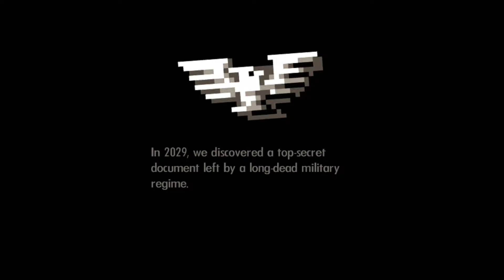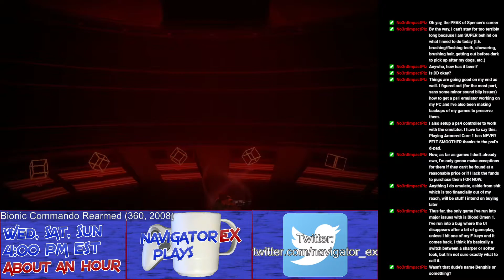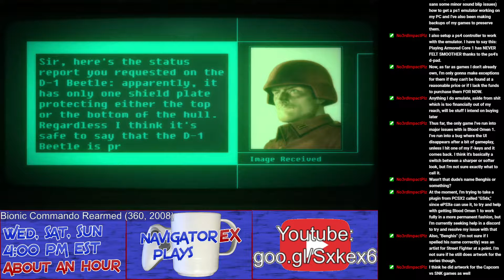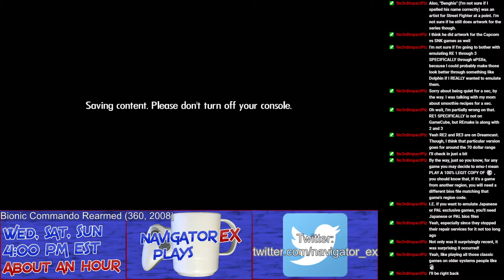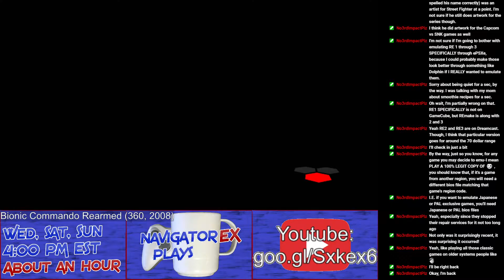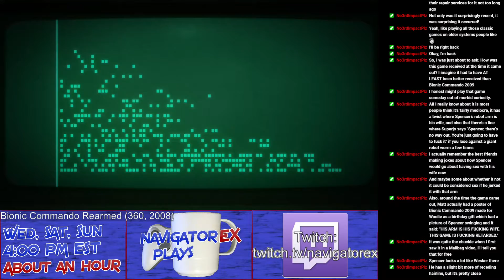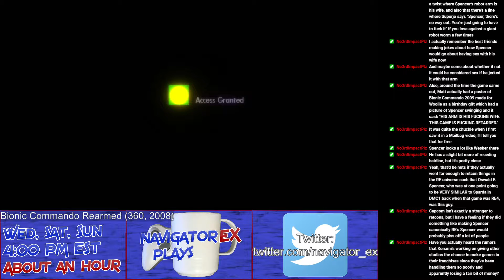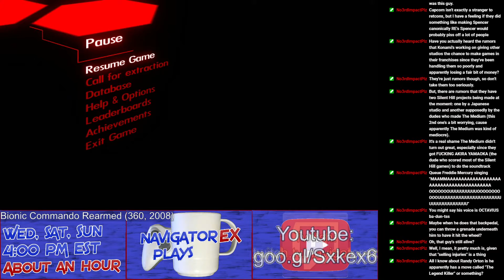Episode 483: Bionic Commando Rearmed | NavigatorEX Twitch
Platformer action continues, with Bionic Commando Rearmed. Generalissimo Killt and his Imperial forces are reviving something called Project Albatross in an attempt to take over the world. The world's only hope? A soldier named Super Joe. And since he's gone missing, HIS only hope is some guy calling himself Nathan "Rad" Spencer.

The world is doomed...

Thanks again to No3rdImpactPlz/King_Thunder365, as topics in chat are often brought by him.